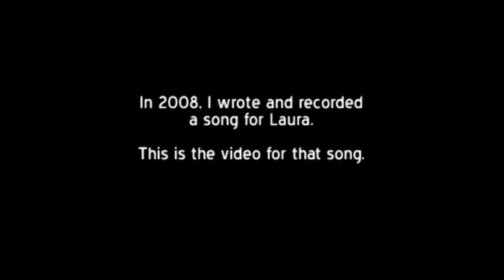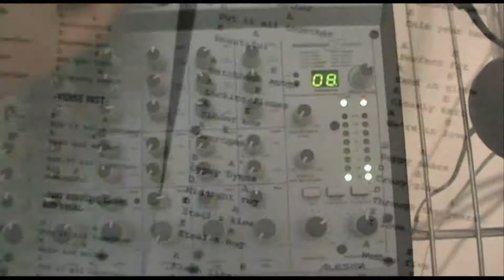Put It All Together by Matt Askins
With the magic of computer mixing software, I was able to lay down this
song and play all the instruments. My brother-in-law, Mark, helped me
get going in the Cakewalk and layed down the bassline with his
keyboard. Bailey and Henry can be heard during the last chorus. It's a
song for Laura, wife and mother, after all.